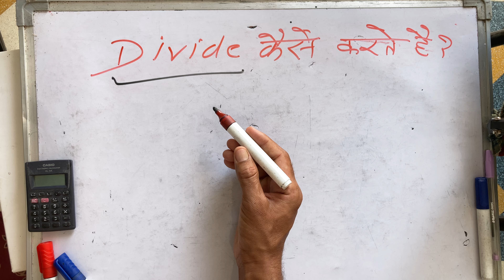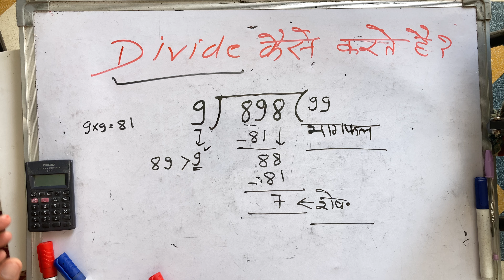divide kaise karte hain | Hindi | Surendra khilery